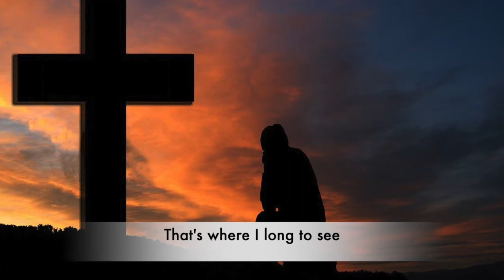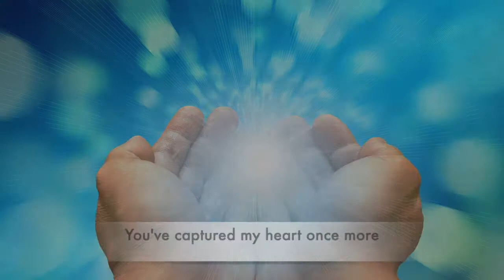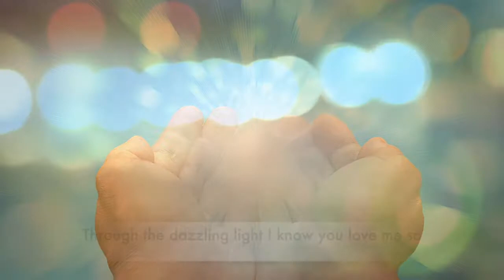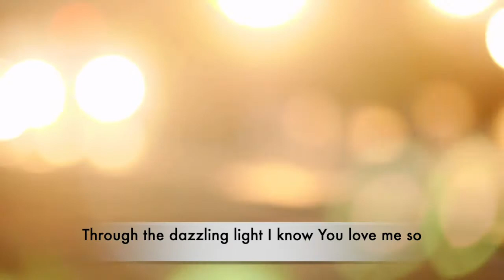Diamonds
'Diamonds'...inspired by my great friend, Rosie Hunter.